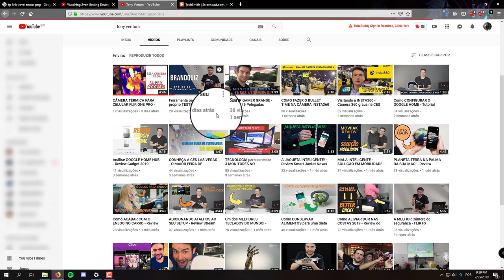MELHOR CÂMERA 360 CUSTO BENEFICIO 2019 - Insta360 One X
Link especial de compra no BRASIL

Link especial de compra nos Estados Unidos (Ganhe um tripe no valor de 500 reais - tempo limitado)

Conheça a melhor câmera 360 do mundo! A Insta 360 One X é a melhor câmera 360 custo beneficio de 2019! Clique no link e ganhe tripé ou bateria extra de graça na sua compra (presente de responsabilidade da empresa insta360 e exclusivo para parceria. Sujeito a disponibilidade)

Com essa câmera 360, você pode fazer imagens e vídeos incríveis em suas viagens ou a qualquer hora em qualquer lugar! Ela é bastante leve e pode ser levada no bolso ou em uma case própria, confira mais no vídeo! Hoje, o melhor custo benefício de câmera 360 do mundo

Compre no Brasil

Compre a Insta360 One X USA
- Com Kit(Vídeo)
- Sem Kit